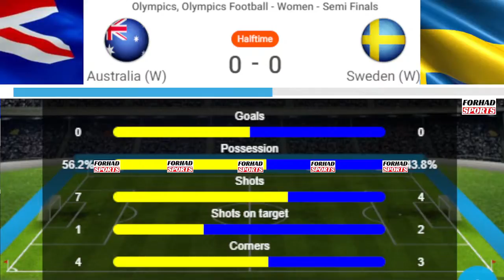Australia VS Sweden live Score Olympics Football Women Semi Finals Tokyo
International - Summer Olympics Women Final Stages

Australia(W) VS Sweden(W)
Manager: Tony Gustavsson
Ass. Manager: Melissa Andreatta
Manager: Peter Gerhardsson
Stadium Nissan Stadium (Yokohama / Japan)
Attendance without spectators.
Referee Melissa Borjas (Honduras)
Assistant Referee Shirley Perelló (Honduras)
Assistant Referee Enedina Caudillo (Mexico)